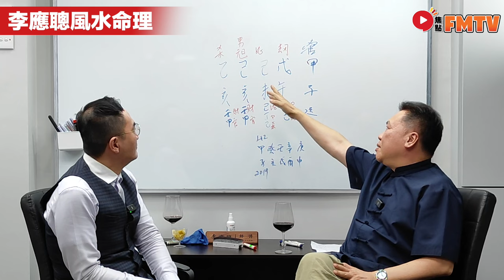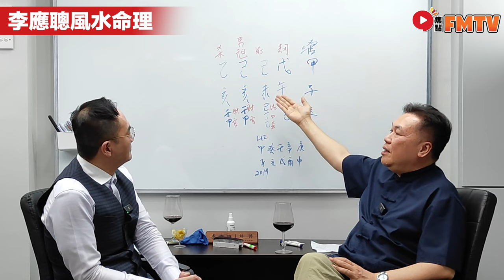八字蔡李佛19：財破印心術不正，累盡家人！《李應聰風水命理︱第223集》CC字幕︱八字︱八字教學︱造化元鑰︱蔡進源︱FMTV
主持：李應聰 師傅 【 📲 ／ ☎️ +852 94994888 】
嘉賓：蔡進源 師傅

⚠️玄學並非精密科學，所有預測皆必定存有誤差，請觀眾保持中立及理性分析。
🔴更多SEO關鍵字：
八字蔡李佛18：身雖弱不能用印，格局論法的精要《李應聰風水命理︱第222集》︱CC字幕︱八字︱八字教學︱造化元鑰︱蔡進源︱FMTV
八字五行, 八字五行怎麼看, 八字五行喜用神, 五行 八字五行 八字五行怎麼看 八字五行喜用神 五行 八字五行, 八字五行怎麼看, 八字五行喜用神, 五行
八字教學, 如何分析八字, 子平八字教學, 八字入門, 學習八字算命 八字教學 如何分析八字 子平八字教學 八字入門 學習八字算命 八字教学, 如何分析八字, 子平八字教学, 八字入门, 学习八字算命
窮通寶鑑, 窮通寶鑑解讀, 窮通寶鑑白話, 八字 窮通寶鑑, 五行總論 窮通寶鑑 窮通寶鑑解讀 窮通寶鑑白話 八字 窮通寶鑑 五行總論 穷通宝鉴, 穷通宝鉴解读, 穷通宝鉴白话, 八字 穷通宝鉴, 五行总论 穷通宝鉴 穷通宝鉴解读 穷通宝鉴白话 八字 穷通宝鉴
人緣運, 人緣, 人緣差, 好人緣 人緣運 人緣 人緣差 好人緣 人缘运, 人缘, 人缘差, 好人缘
姻緣運, 姻緣, 姻緣運 八字, 八字看婚姻, 算命 姻緣運 姻緣 姻緣運 八字 八字看婚姻 算命 姻缘运, 姻缘, 姻缘运 八字, 八字看婚姻, 算命 姻缘运 姻缘 姻缘运 八字